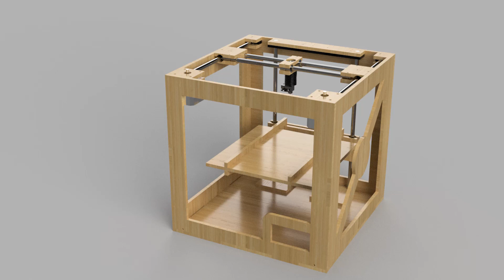ECOBase 3D Printer Project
Talking about my upcoming 3d printer project kickstarter.